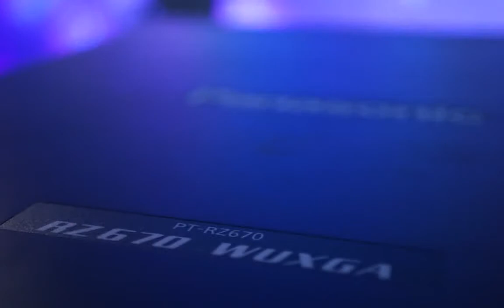Panasonic laser projectors for National Museum of Singapore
Panasonic System Solutions Asia Pacific (PSSAP) is the “”Official Projection Partner” for “Story of the Forest”, the latest immersive installation at Glass Rotunda, National Museum of Singapore (NMS). Using 59 units of PT-RZ670BE (6,500 lumen, 1-Chip DLP™ WUXGA) laser projectors, this is the largest delivery* of 6,500 lumen laser projectors to a single museum.

*As of 10 December 2016